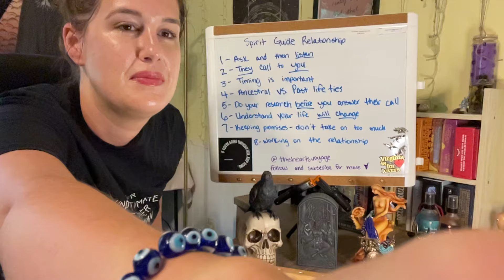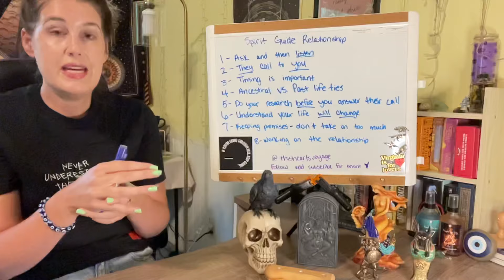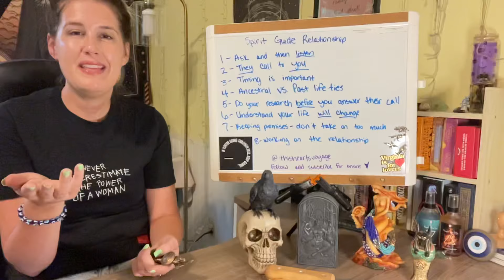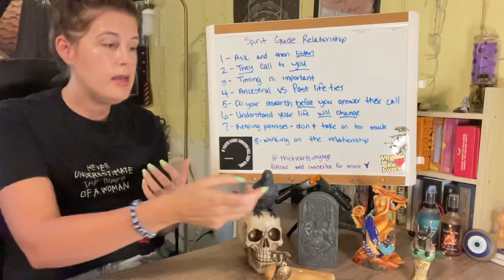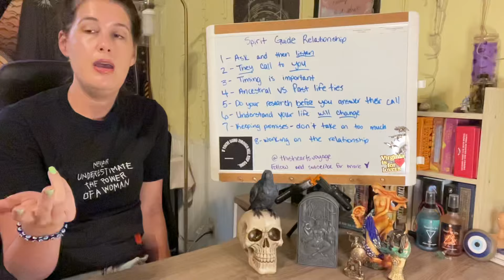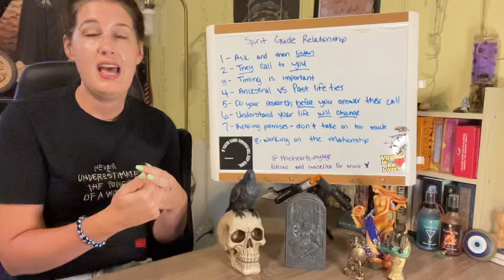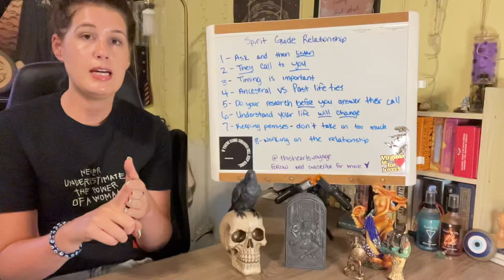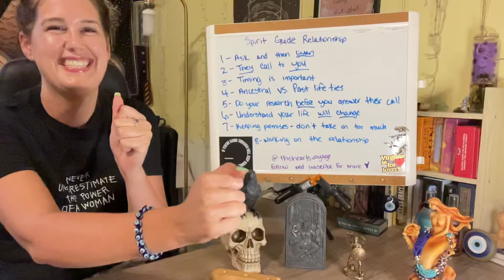Meeting and Building a Relationship With Your Spirit Guides. Recognize and Answer Their Call.